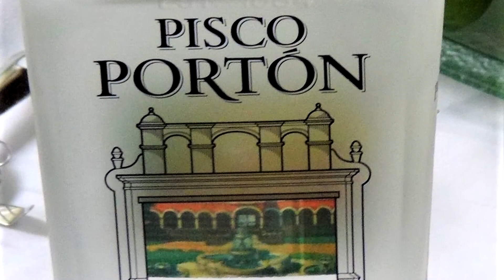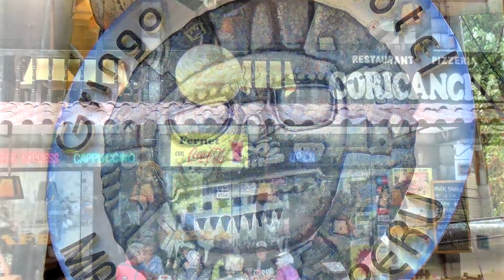КАК Я СЪЕЛ АЛЬПАКУ - серия 8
В городке Агуас Кальентес мы зашли в ресторан, где я и заказал бифштекс из альпаки. На приготовление блюда “Alpaca a la parrilla” потребовалось на 20 минут больше, чем на обычный стейк. Альпака была очень сочной, но плотнее, чем говядина, и совершенно не жирная.